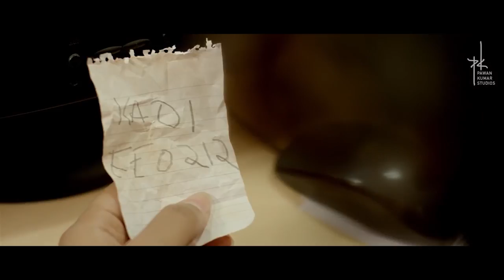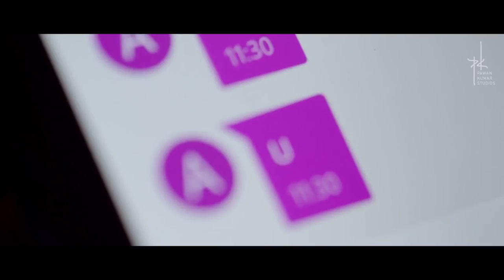U Turn Movie Review(English Subtitles)Pawan Kumar||Shraddha Srinath||Roger Narayan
My review of the Kannada movie U Turn from the director of Lucia Pawan Kumar from -Kannada Filmography